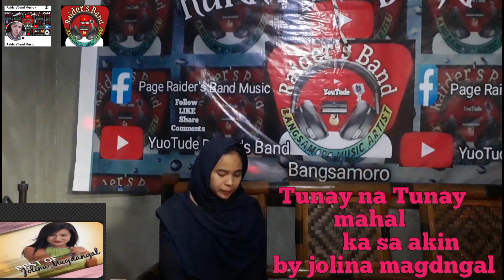Tunay na Tunay mahal ka sa akin by idol jolina magdngal & cover bai zahira